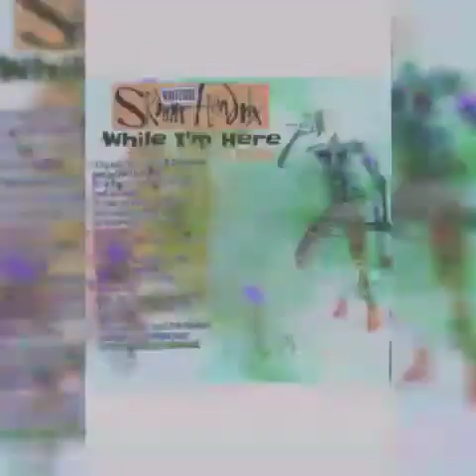Say It ATX! Episode 2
Do artists in the city of Austin really rock with each other? Let's talk about it!